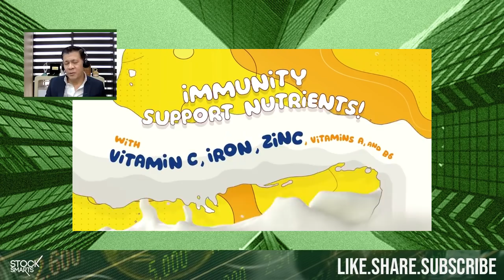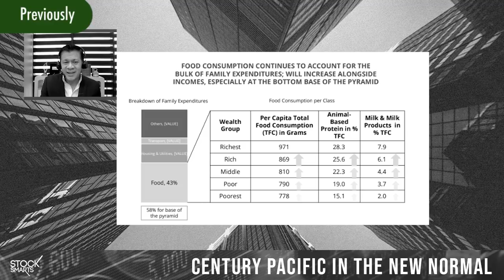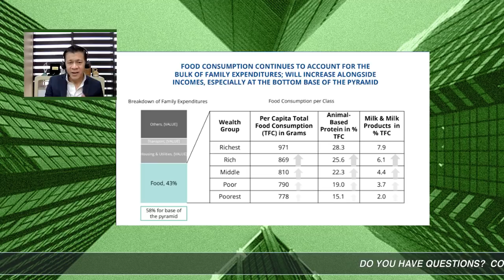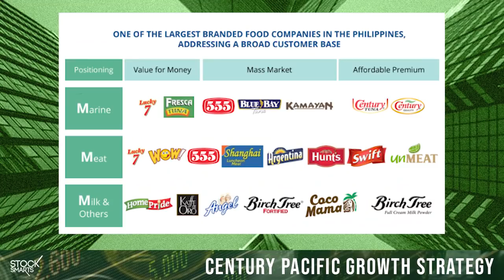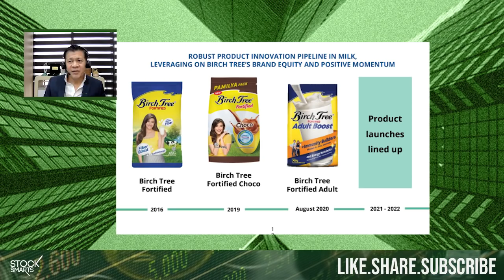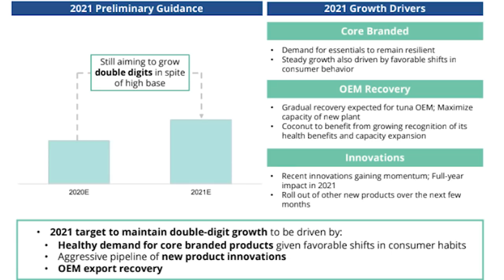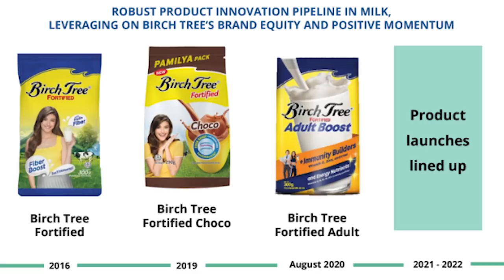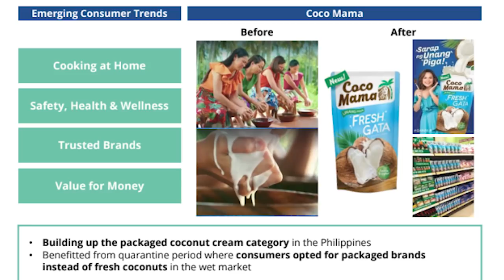CENTURY PACIFIC GROWTH STRATEGY | STOCK ANALYSIS | COO INTERVIEW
Why is Century Tuna and Century Pacific is growing massively as a company and a stock? What is their technique in expanding the business and why are they growing and have large market share. In this video we have Greg Banzon the COO of Century Pacific share how Century is doing well in this new normal!

Leading canned food producer Century Pacific Foods Inc. (CNPF) – one of the few business groups that are booming during this coronavirus pandemic – is front-loading its expansion program while plotting to double its business anew in the next five years.
Given heightened demand for its products at this time that home cooking has become prevalent due to lockdown protocols, CNPF expects to grow its earnings this 2020 by high-teen levels or more, faster than the usual growth target of 10-15 percent, company president Christopher Po said during the company’s stockholders meeting on Tuesday.

“In good times, we are aiming to consistently grow at two times GDP (gross domestic product) but during more challenging period, we can even outperform given the staples nature of our products,” Po said.
This year, CNPF has earmarked about P2.1 billion for capital outlays, which included several items that were previously intended for the coming years.

“On the production side, we have accelerated previously plotted expansion plans to help meet the heightened demand. Our new tuna plant in General Santos was commissioned last March, helping increase much-needed supply for our canned tuna products,” Po said.
This new plant has boosted CNPF’s capacity to produce canned tuna by 100 metric tons per day. This state-of-the-art tuna plant will cover the group’s domestic requirements for the next three to four years, at the very least, Po said.

ONLINE COURSES

28 A Roxas Chua Circle Pacific Village, Muntinlupa City, Metro Manila, Philippines